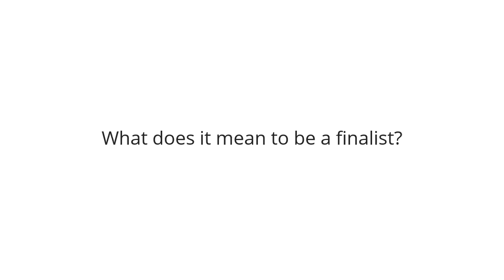Three Questions: Mander London